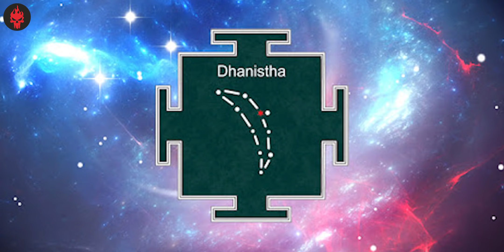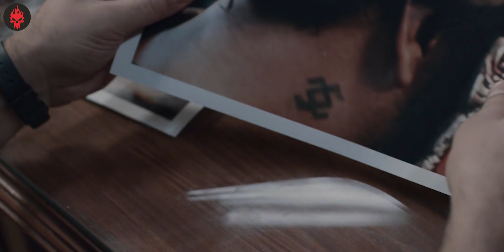Asur: Indian Mythology Connections you Missed | Late Night Show with Haunting Tube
Thumbnail and Editing Credits: Sunny Fage
Script By: Soumya
Intro By: Nikhil

Dosto aaj ki video me main app sabhi se Asur web series se related Indian Mythologies ke baare me baatein karunga. Ummed hai aapko ye video pasand aaegi.

Chapters:

0:00 Intro
1:20 Jivatma - Index Finger
2:05 Aghori
2:45 Kali/Kalki
3:13 Dhanista Nakshatra
3:51 Diti-Aditi
4:25 Story of Oppression
6:19 Naga Tattoo
7:02 Balinese Mask
7:38 Ananta (Infinity)
8:20 Conclusion

Thanks :)